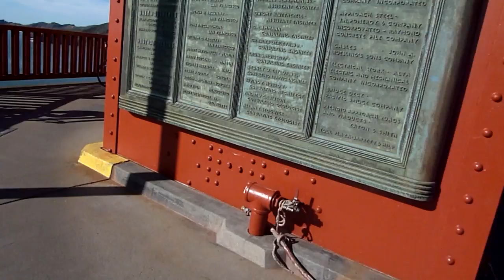Golden Gate Bridge by bike